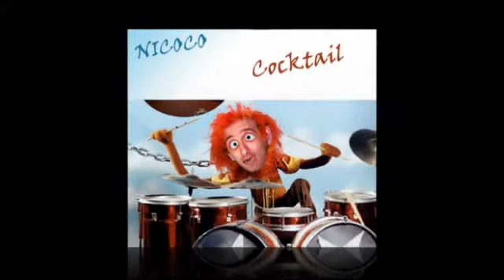Nicoco - Taniaque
Album: Cocktail
Track: Taniaque
Artist: NICOCO
Music from Jamendo.